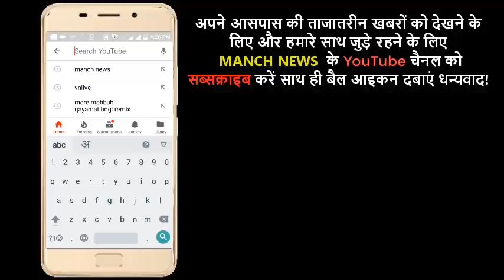KHOOB NACHE VIDHAYK